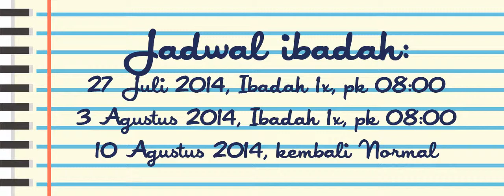[ ECCNEWS ] 20 JULI 2014